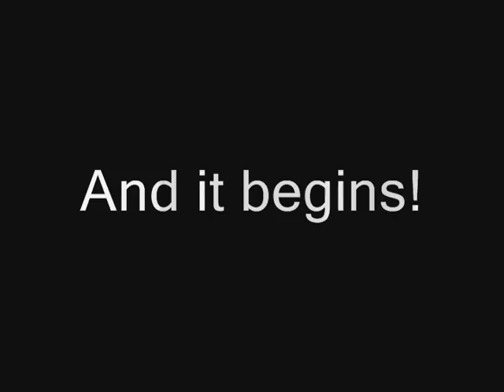Yz4life Paintball Niagara Falls,ny Field 7-31-11